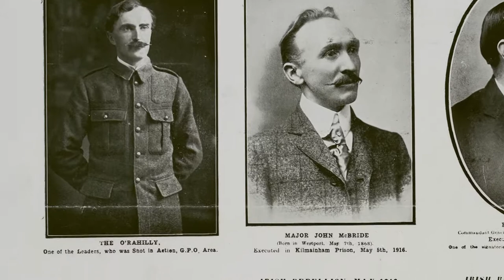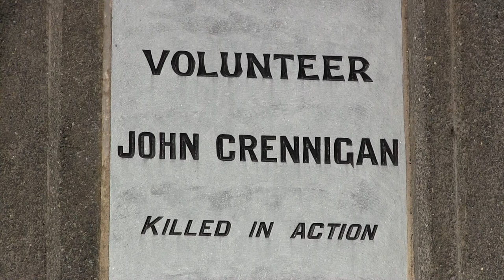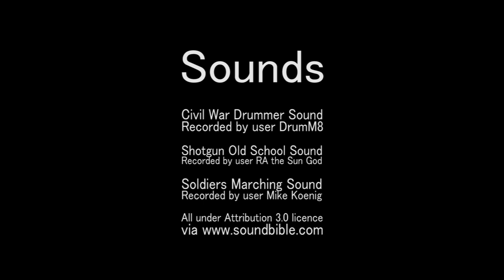Sites of 1916: Ashbourne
Dr John Gibney describes the activity in Ashbourne during the 1916 Easter Rising.

To learn about the other important sites of the Easter Rising, have a look at our playlist